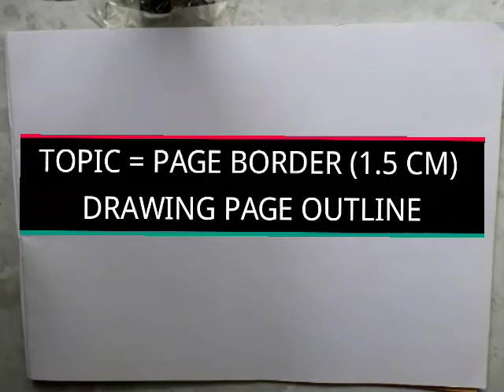PAGE BORDER (1.5 CM) DRAWING PAGE OUTLINE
PAGE BORDER (1.5 CM)
 DRAWING PAGE OUTLINE

tushar art